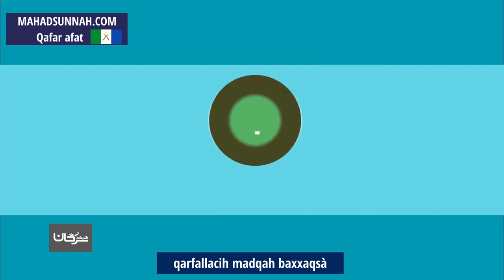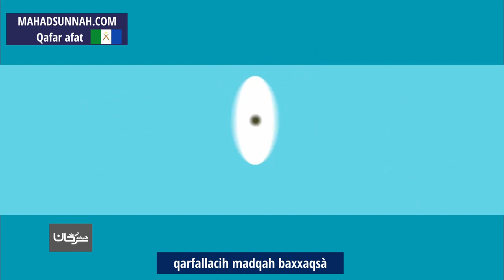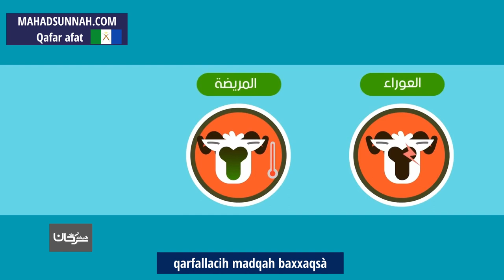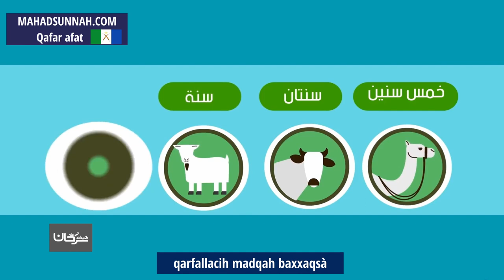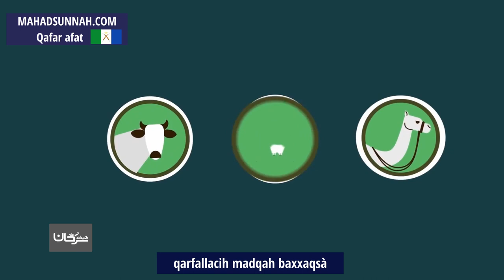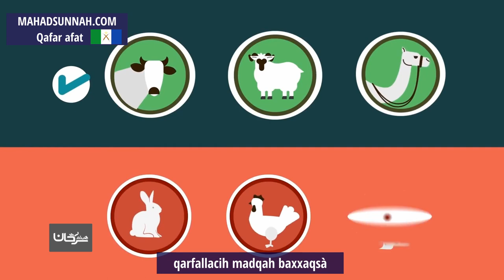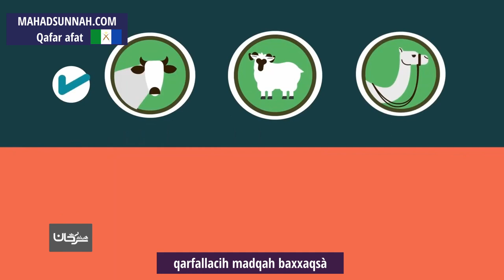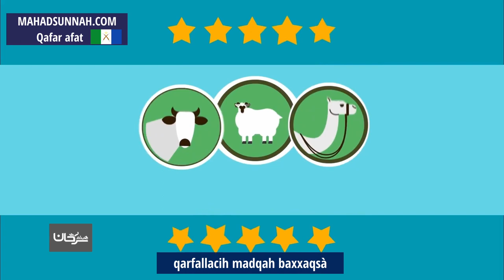qarfallacih madqah baxxaqsà أحكام الأضحية